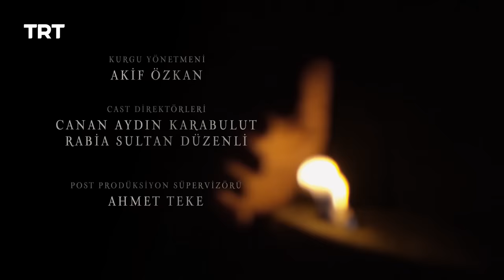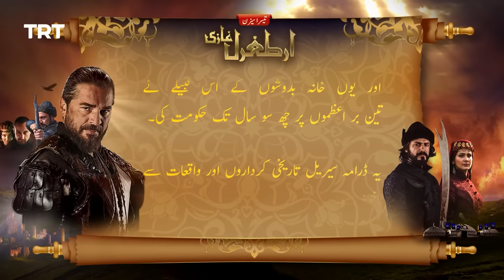Ertugrul Ghazi Urdu | Episode 66 | Season 3